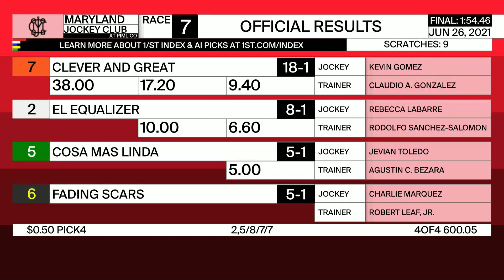PIMLICO 6 26 2021 RACE 7